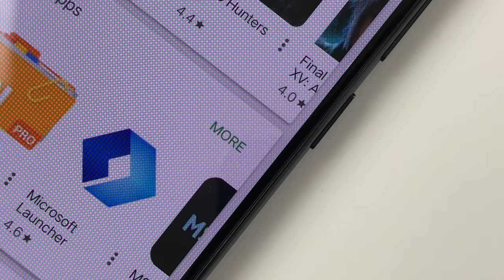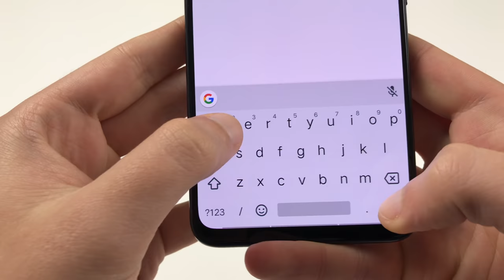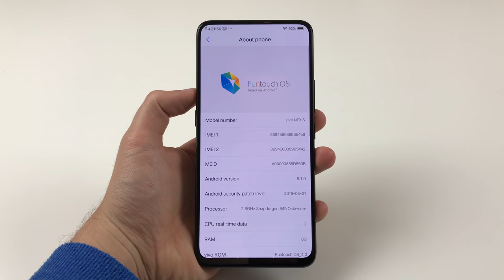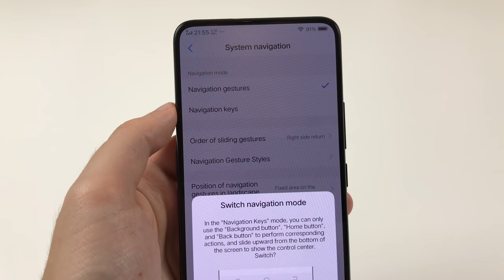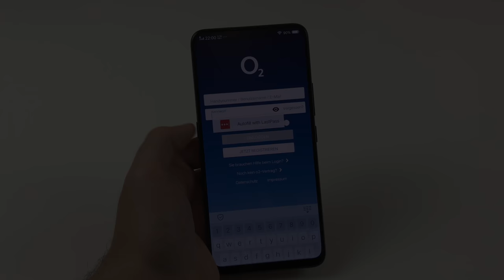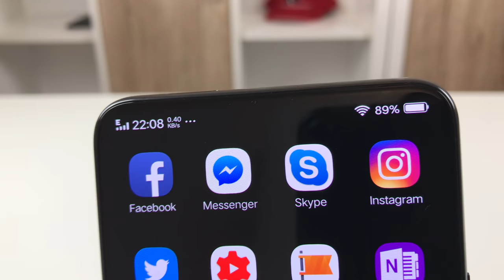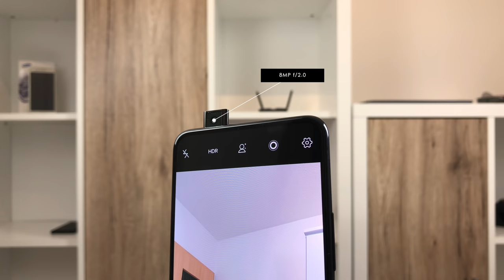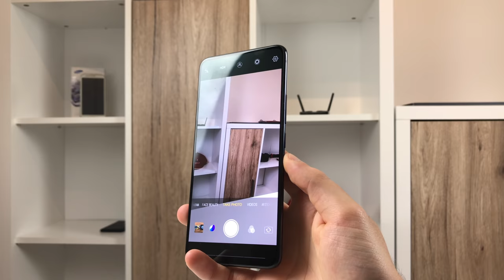Vivo Nex S Test: Irgendwie fehlt da was... (Deutsch)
In diesem Testbericht zum Vivo Nex S bzw. Vivo Nex Ultimate, erfahrt ihr alles, was ihr vor dem Kauf zu diesem High-End Smartphone aus China wissen solltet.
🛍 Testgerät zur Verfügung gestellt von Vayava